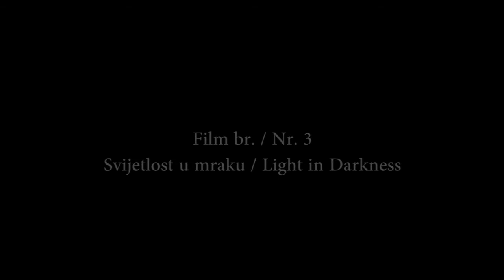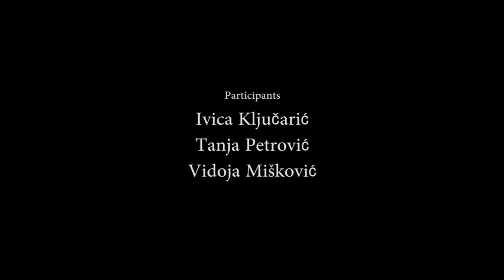making of on Cikore Filmja Hrvatska/Croatia in Beli Manastir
Two Film workshop making films with mobile phones in Croatia for the Roma Decade Presidency supported by Open Society Foundations.

The workshop held in Beli Manastir in Croatia during 10 days and in Motovun for the Motovun Film Festival during 5 days.

13 short film has been made as a results.